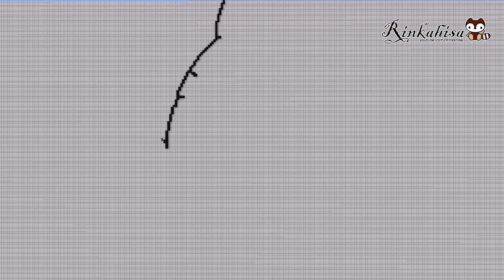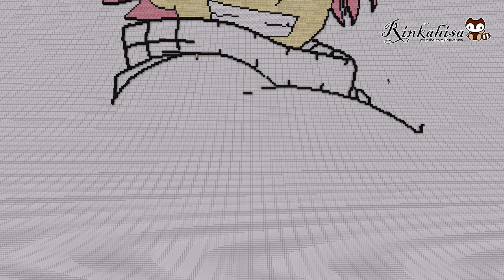Pixel art - Natsu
Aquí tenéis el Pixel art de Natsu ,del anime Fairy Tail.